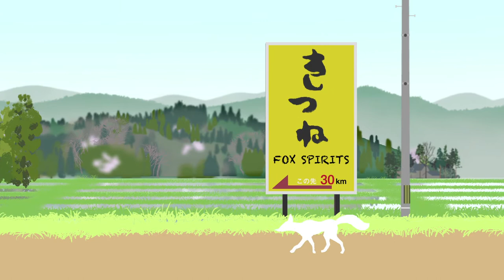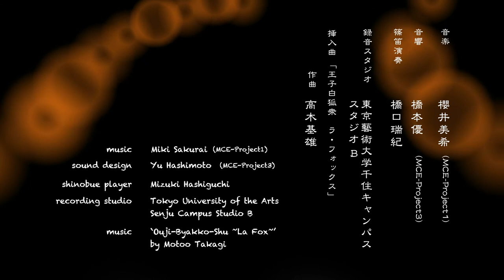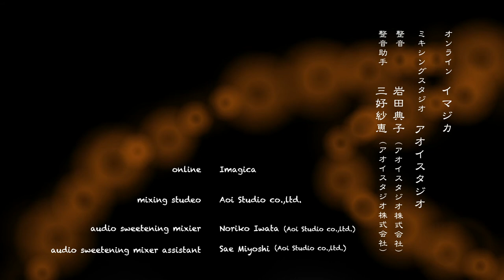きつね（中村仁美）/ Fox Spirits (Hitomi NAKAMURA)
「きつね」

東京藝術大学大学院映像研究科 アニメーション専攻 修了作品2013

監督：中村 仁美
効果音：橋本優
プロデューサー：岡本 美津子

シノプシス：
歩いたり、車に乗ったり、電車に乗ったり、色々乗り継いで、きつね達は年に一度集まる。

" Fox Spirits "

Director：Hitomi NAKAMURA
Sound Design：Yu HASHIMOTO
producer : Mitsuko OKAMOTO

Synopsis：
Some by walking, some by car or trains, or in relay of various vehicles, foxes get together for an annual assembly.